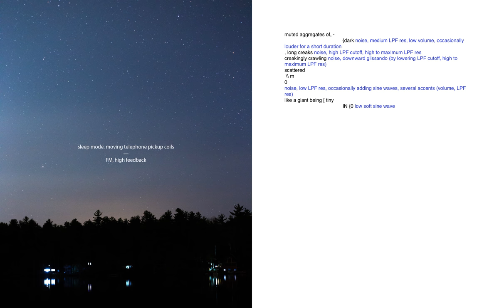170319_1lnnsib_iS1v2iS2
a combination of dynamic and interactive, computer-based versions of 1lnnsib and iS1v2iS2, interpreted by Francesca Naibo on SRF18-cb_2tpc-lt and Oded Geizhals on psNLr25kE-sub-ALPKnLKACK99L_sw, and recorded during ccloudlab1's second development stage.